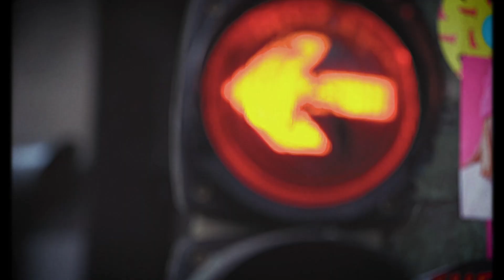Mike Hadland - You can do it! (adam audio soundtrack competition 2022)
My entry for the 2022 Adam Audio Soundtrack competition.